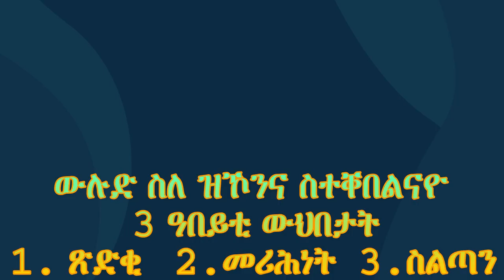ካልኣይ ክፋል መሰል ውልድነት : ውሉድ ስለ ዝኾንና ዝተቐበልናዮ 3 ዓበይቲ ውህበታ : ጽድቂ መሪሕነት ስልጣን